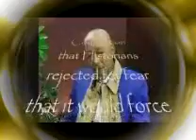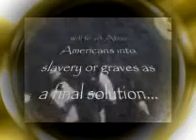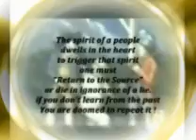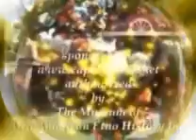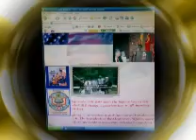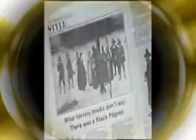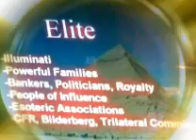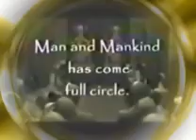Eddie interview # 2wmv.wmv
second part of tel. interview ,with Eddie Johnson, on Capeverdean.net  radio